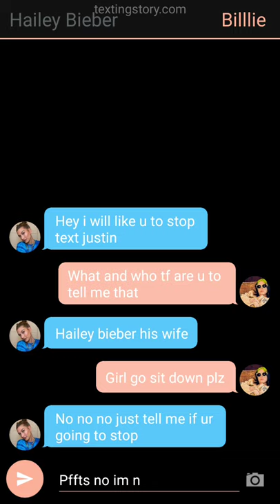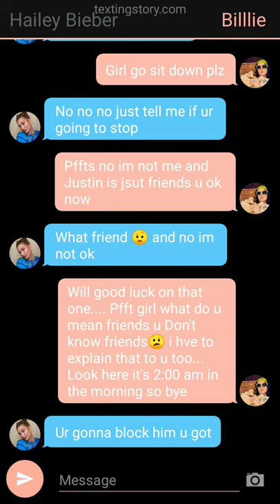hailey bieber jelous over Billie making justin bieber laugh over a phone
trishy story